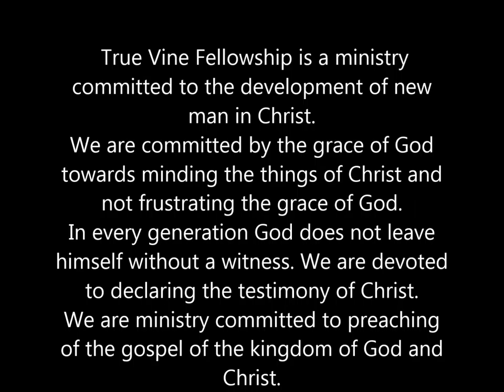Woe Unto Men Offence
Woe Unto Men Offence_with pastor Ikem Nwokike_True Vine Fellowship